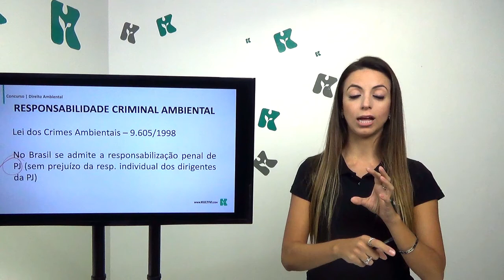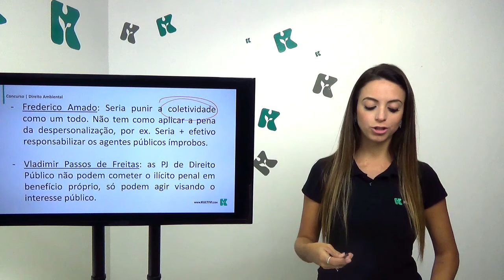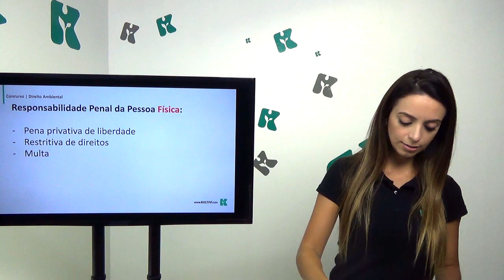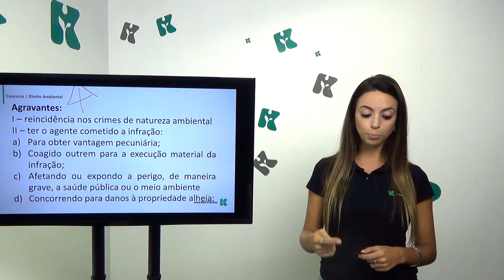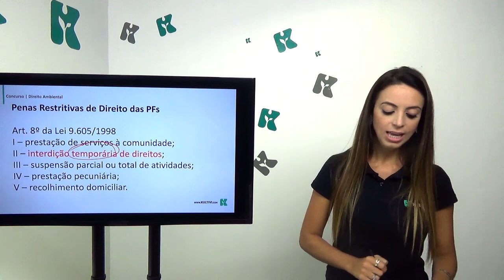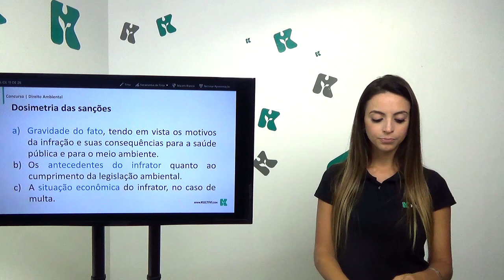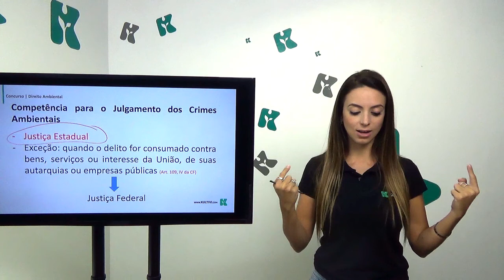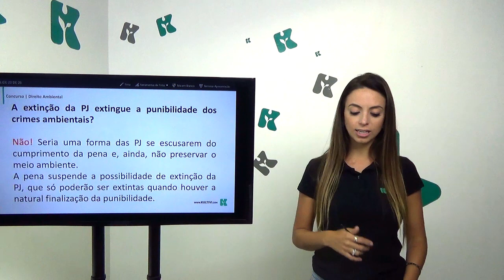Direito Ambiental | Kultivi - Responsabilidade Criminal Ambiental | CURSO GRATUITO